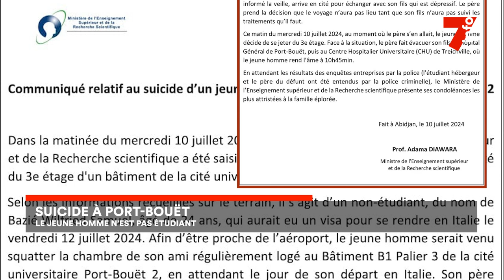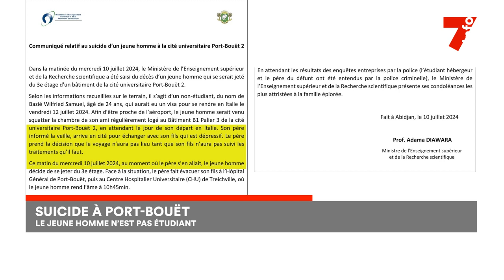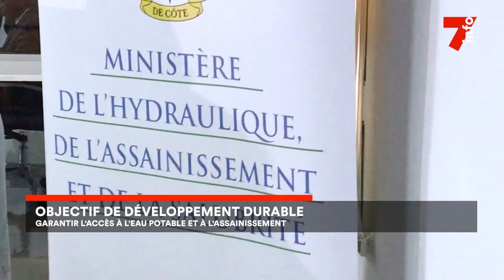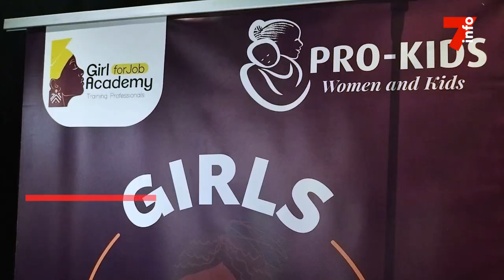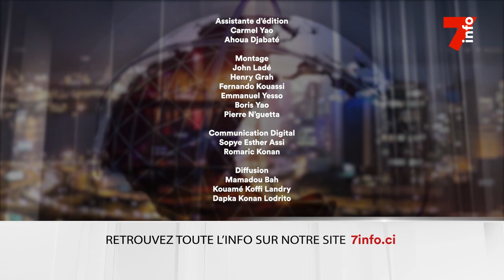Le 7 minutes du 11 juillet 2024 (édition du 19H)